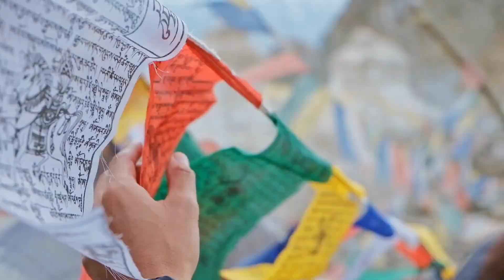Northern India - Off the Beaten Track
Blessed with some of the world's most breathtaking landscapes, vibrant Northern India offers a kaleidoscope of colour and activity, often missed by many travellers. Discover a land of welcoming people, ancient traditions, and majestic mountain vistas beneath the snow-capped Himalayas. This journey through vibrant cultures, panoramic scenery, and historic treasures is a feast for the senses, enriched by a variety of Central Asian flavours.

Join Travel Masters and The Travel Studio on this exclusive small-group tour for an immersive experience of Northern India’s rich cultural tapestry. This all-inclusive escorted journey promises a once-in-a-lifetime adventure filled with discovery and wonder.